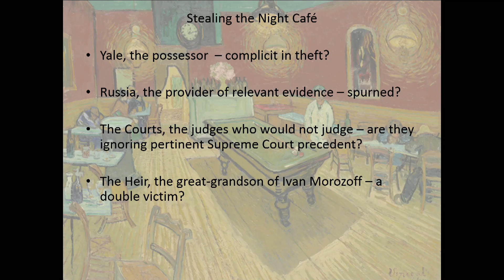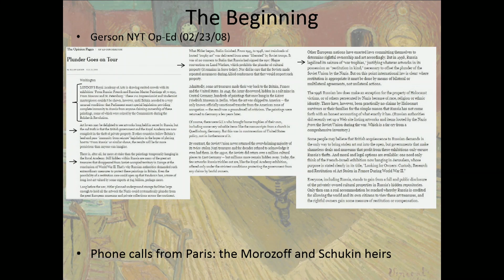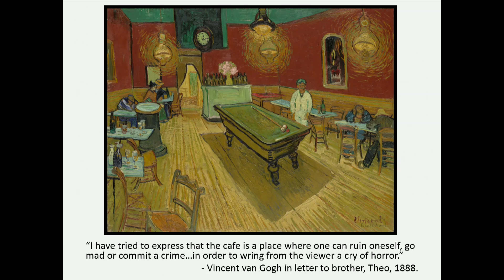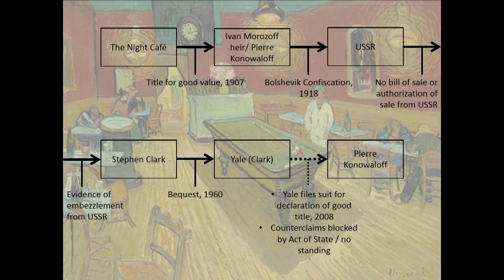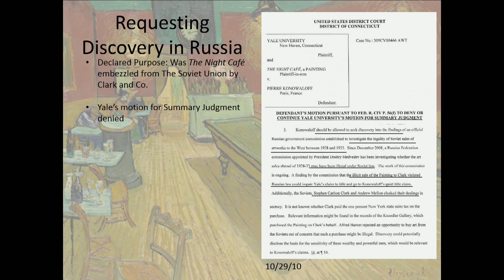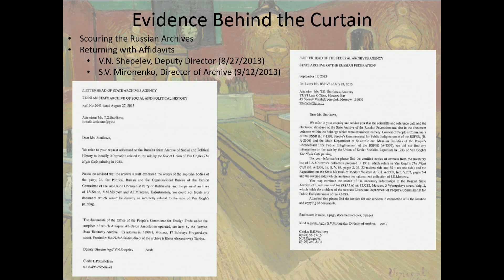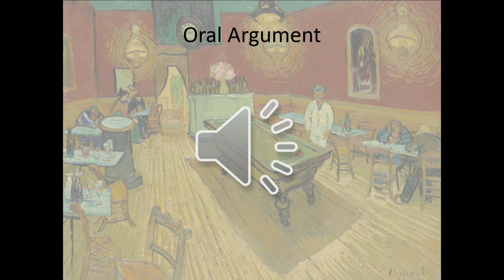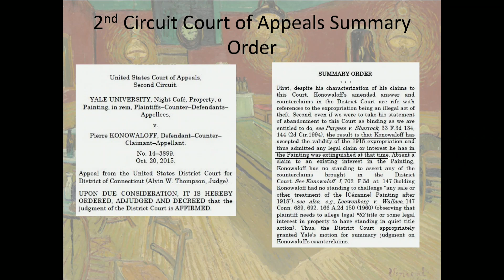The Art of International Law - Part 6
"The Art of International Law - Part 1"

Case Western Reserve University School of Law, in conjunction with the celebration of the Cleveland Museum of Art’s centennial anniversary, convenes a day-long conference with scholars and practitioners from around the world to explore topics at the intersection of art and international law.

International law has regulated artistic production, preservation and transfer for many decades, yet recent events have drawn renewed attention to its new possibilities and limitations.

The obliteration of historical, religious and cultural monuments by ISIS, repatriation of artworks by museums to their country of origin after prolonged negotiations and lawsuits, and the churn of cultural production have brought significant challenges to this field, with modern cultural expression and transnational financing networks creating new forms of art, new audiences, new laws, and new norms of protecting artistic production in the United States and around the world.

This conference examines today’s dynamic relationship between art and international law, providing insight into prominent cross-border deals, laws and cases involving art repatriation and the international legal issues arising out of the destruction of cultural and religious relics. The conference will feature a lunchtime discussion with Dr. William Griswold, President and Director of the Cleveland Museum of Art.